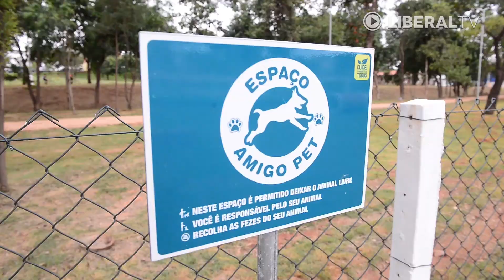Santa Bárbara ganha novo cartão-postal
Apesar da inauguração oficial acontecer neste domingo, o parque já é utilizado por moradores desde o final de semana passado. Uma das atrações que mais desperta a atenção é o Espaço PET, ambiente fechado que conta com diversos obstáculos para os cães brincarem sem coleira. Cristiane Duni, de 48 anos, moradora do Parque Olaria, leva suas duas cachorras para brincar no local. Ela também aprovou a revitalização do parque.